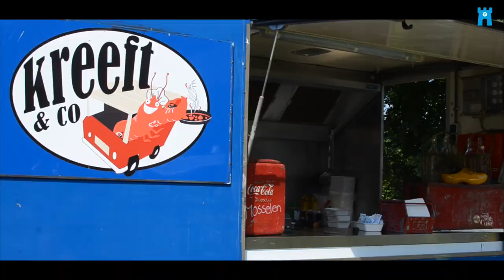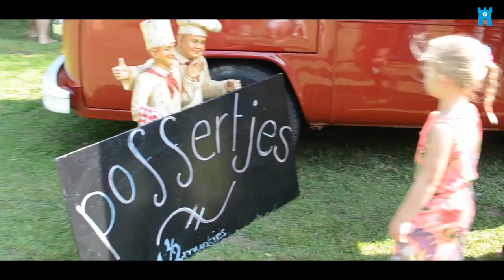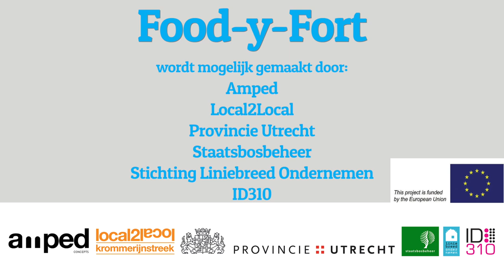Food-y-Fort 2015 - aftermovie